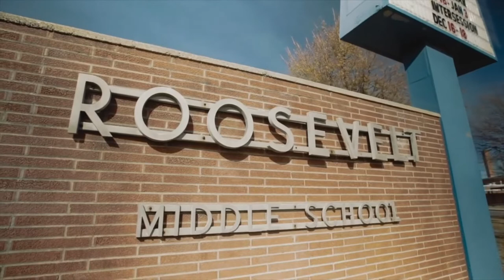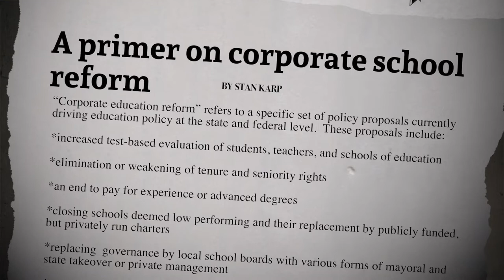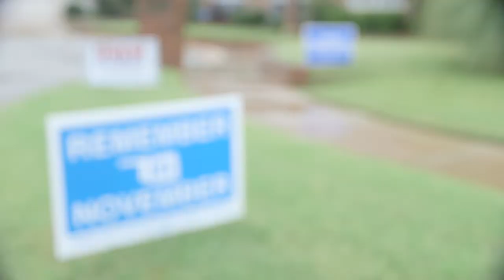AFT member, Jacob Rosecrants for Oklahoma!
AFT member and middle school teacher, Jacob Rosecrants, is running again for House district 46 in Norman and Nobel, Oklahoma. He has seen the damage that anti-public school leaders in office have done to schools and students in Oklahoma. The underfunding of public education that had led to the teacher walkouts in Oklahoma and across the nation is one of many reasons why he keeps fighting.